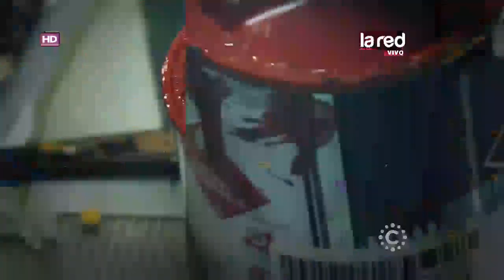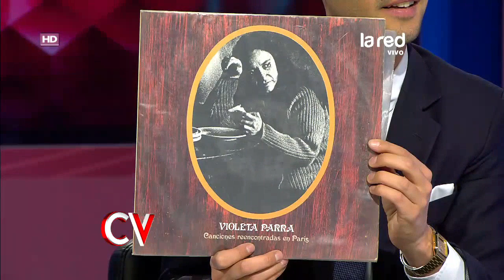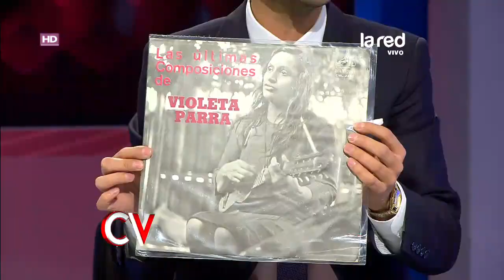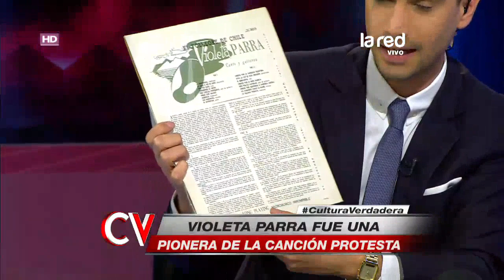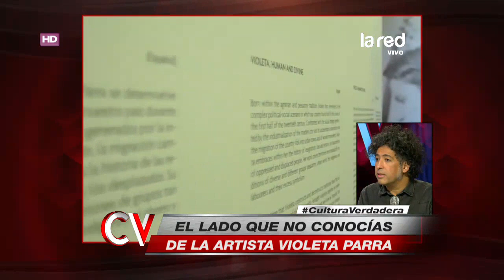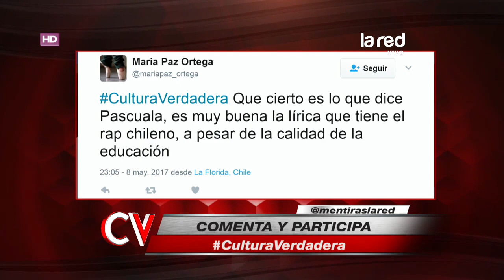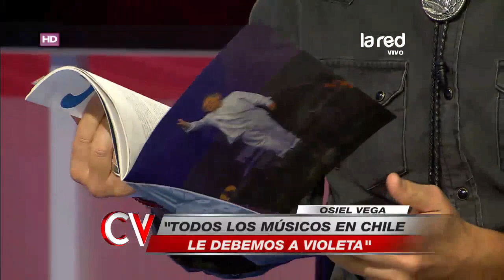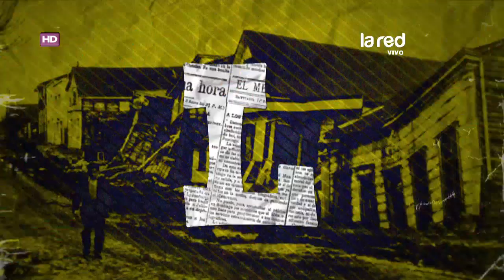Cultura Verdadera - Violeta Parra - Lunes 08 de Mayo 2017